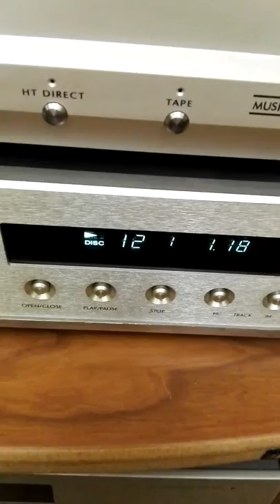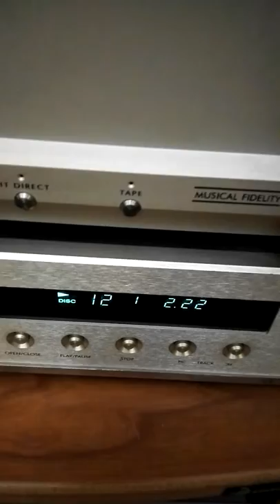ELENA ELA MIA FORA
GREEK 70s